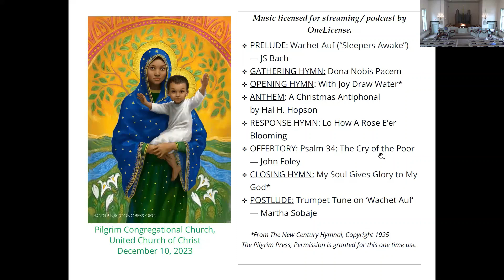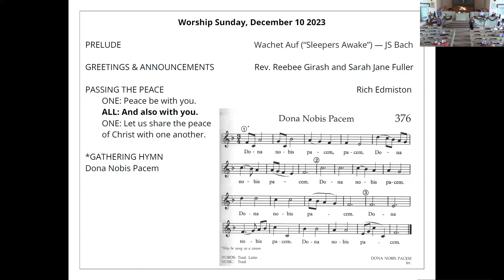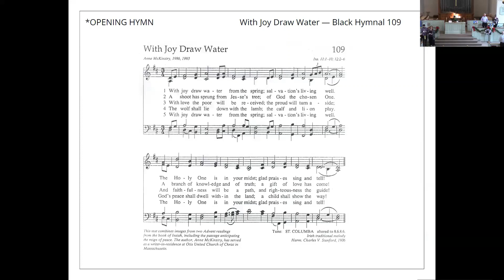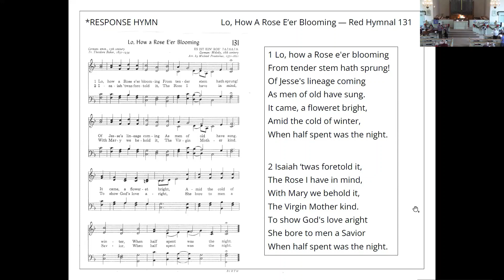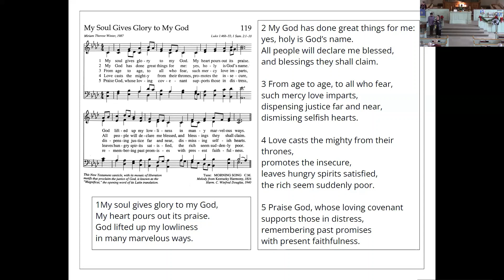Worship - December 10, 2023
Rev. Reebee Girash
Sermon: A Person Can Dream